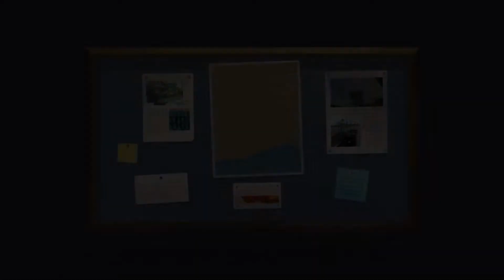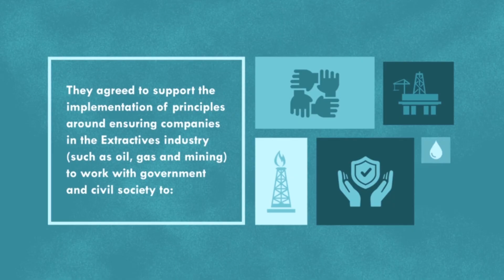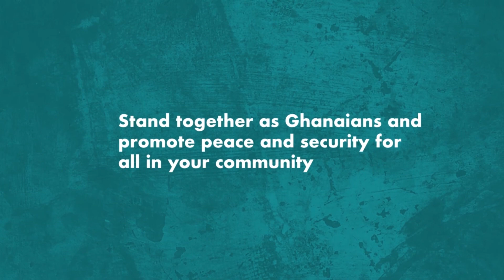Security and Human Rights in Ghana - Frafra Language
yuun .tusa ayi la pia la anaase la puam ti ghana yuun sake bo yelbesi sia en   togre gua la saalba von somo yela
tuune putiere de-e ba bisi maale gua la saalba von somo kege la yine bo-olon logre kege www*ghanavps org zahi paase

La dela  U.S State Department enna la Creative Frontiers la the Fund for Peace WANEP Ghana la ensuge ti tune la nyage tun

In 2014, Ghana became the first African nation to join the Voluntary Principles on Security and Human Rights (VPSHR). The initiative aims to address security and human rights issues in the natural resources sector.

This cartoon was created through the support of the U.S. State Department, and developed through the partnership of Creative Frontiers, The Fund For Peace, WANEP-Ghana and Youth Bridge Foundation.